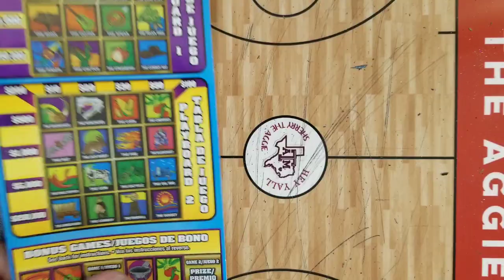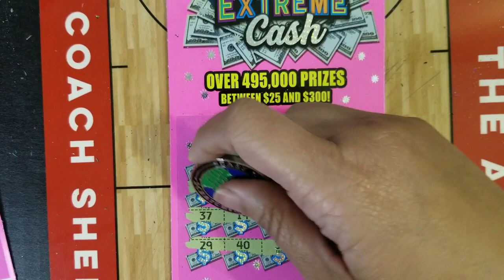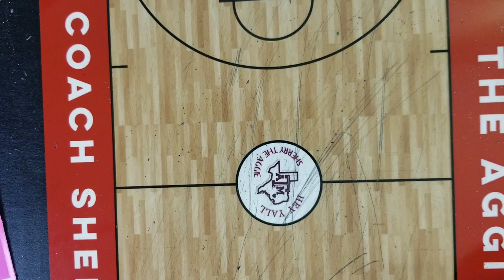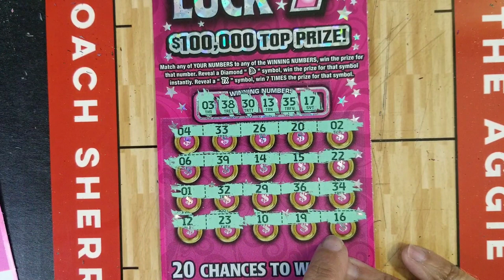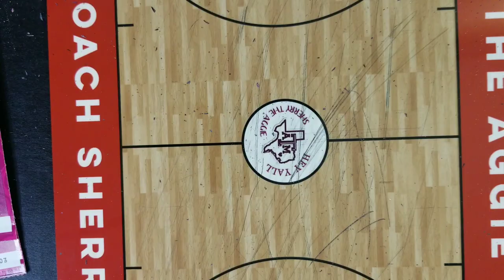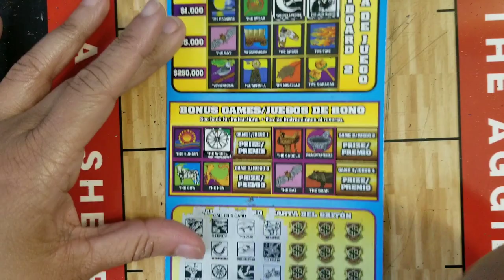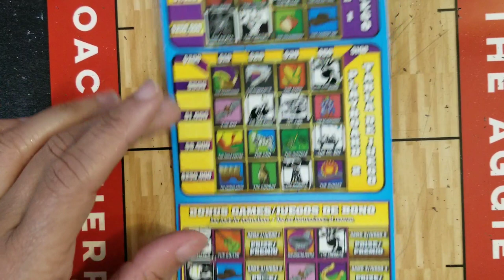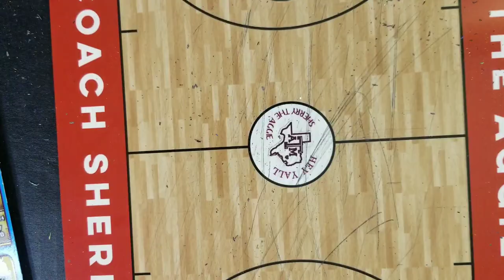TX Lottery Scratch Offs🔥$10 Mega Loteria 🤑 $5 Extreme Cash BOOM! 💣 Lady Luck 7🍀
I'm currently on a break from YouTube, but will continue to post TX Lotto Scratch off content for my viewers with the understanding that there is no expectation for me to respond to channel comments immediately,  If at all, until I return.

Thank you very much for understanding and your continued support while I'm away.

It's a 2" coin for $20 that includes shipping.